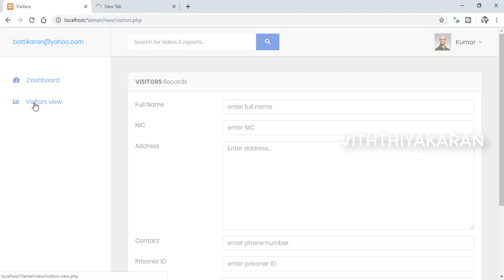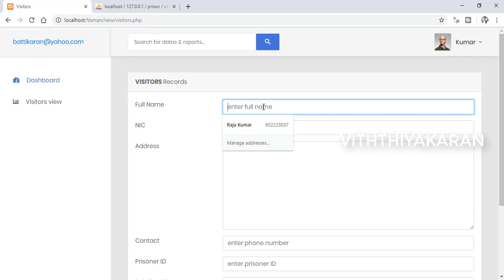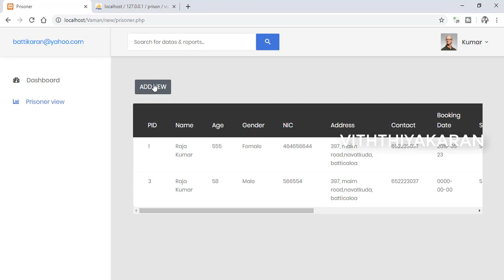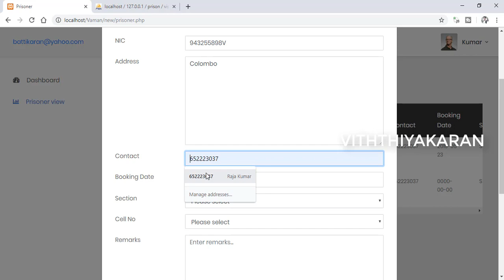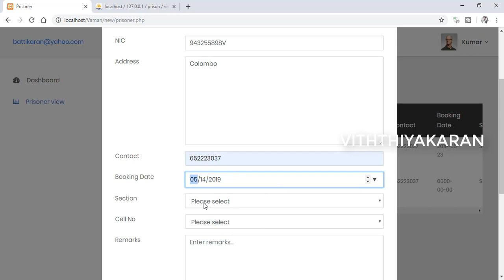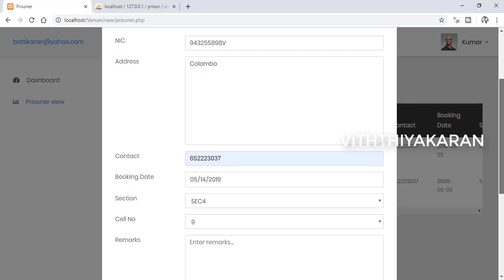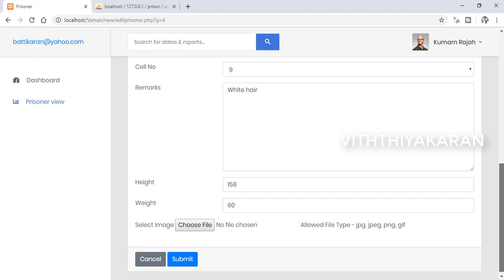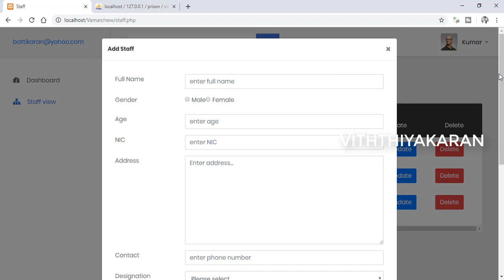Simple prison management portal | Php project | Viththiyakaran | Tamil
The Prisons Management Systems (PRISMS), a landmark e-governance initiative of Goa government has not only been pioneering but also influential in many such initiatives in other states as far as automation and efficiency of Prisons management is concerned. PRISMS is an effective ICT-enabled prison administration and management system with the objective of providing an easy effective and efficient mechanism benefiting the prisoners and the concerned prison department. This case study aims to bring forth the importance of Government Process reengineering (GPR) in the context of implementing ICT systems and the resultant benefits to stakeholders.

The period prior to implementation of PRISMS was marked by multiple complexities and hurdles including manual based time consuming process, human errors, insufficient security due to time consuming record keeping, difficulty in managing visitors, faulty calculation of correct remission and release dates, delay in application process, negligence of records and so on. The shortcomings fostered corrupt and inefficient administration and compromised constitutional rights of prisoners and the rule of law.